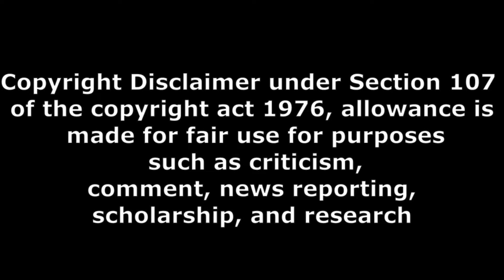MAJOR భావోద్వేగ చిత్రం Teenmar Review